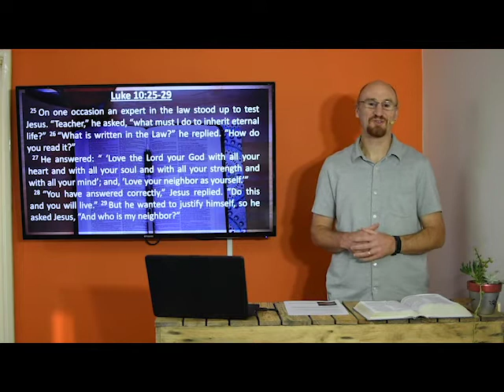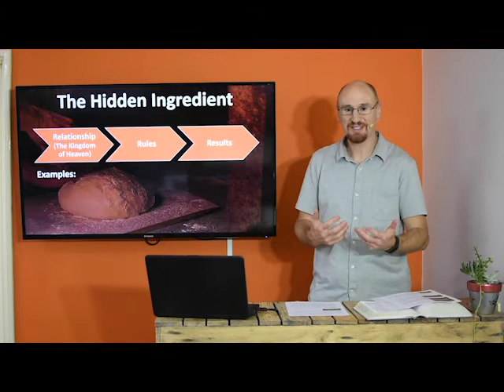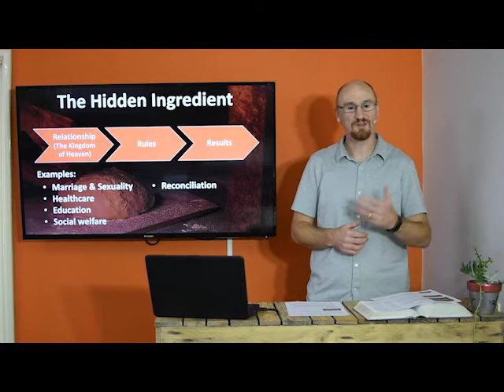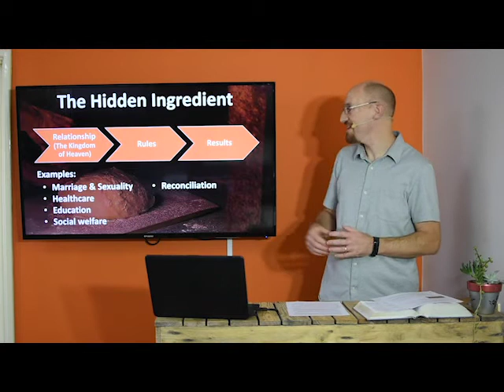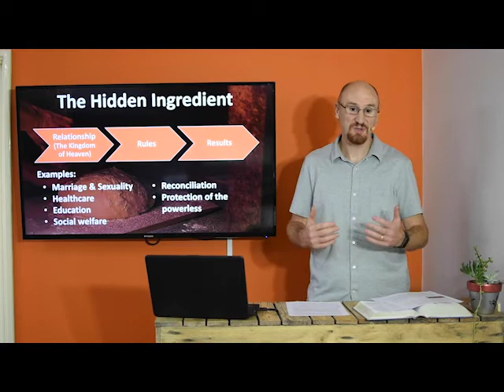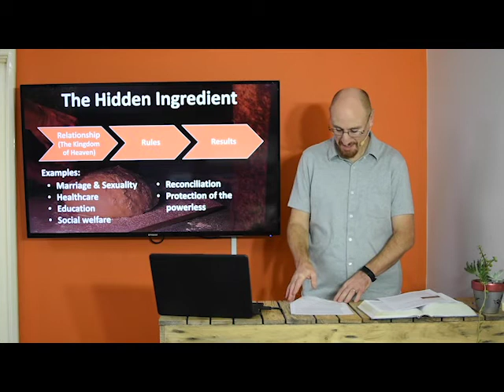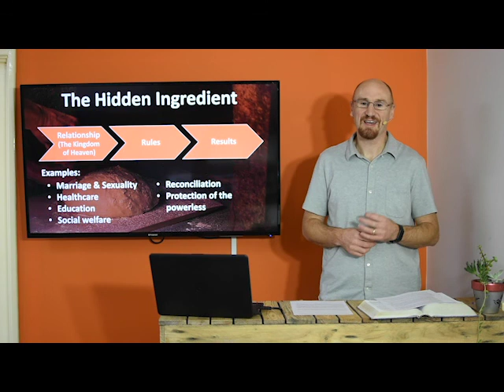Parable of the Yeast